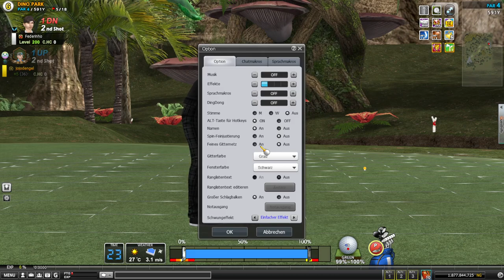Premier League 2022 | Week 1 | jojodengel vs. Federinho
Played on February 17, 2022.

Thanks for the great match jojo! ;)

My opening match from this year's Premier League. There will be 15 matches (I may upload some more^^) for each player during league stage, best 8 players will qualify for playoffs, taking place in best-of-3 (QF, SF) and best-of-5-format (F) from June 6, 2022 onwards.

Players in league 1: Scurrr, narr, jojodengel, HansDampf80, Quingo, xype, Woodywood, Laithal, Fade, Mítschel, BlaBla2211, tim_, rostock, einceller, marconaldo, Federinho.

Follow also our player and champion of Season 1, Steph (Scurrr/RombinatoR) for more Premier-League- and SO-related streams on Twitch: